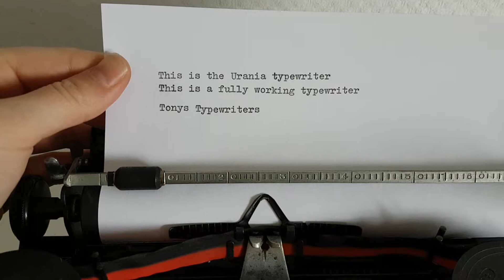Tony's Typewriters - Urania